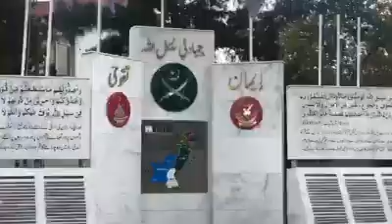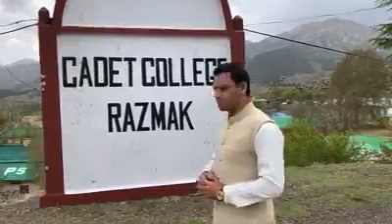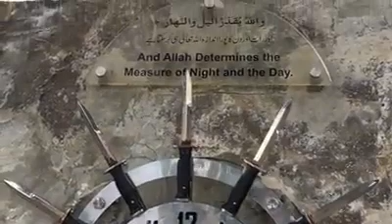کیا اب بیرون ملک سے بھی لوگ رزمک جا سکیں گے؟